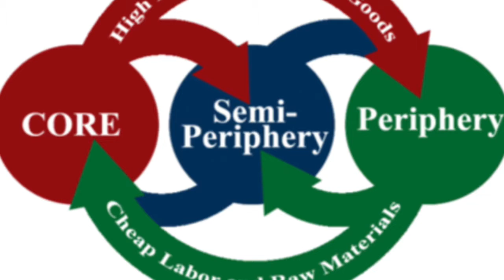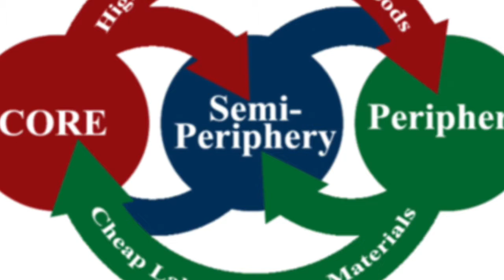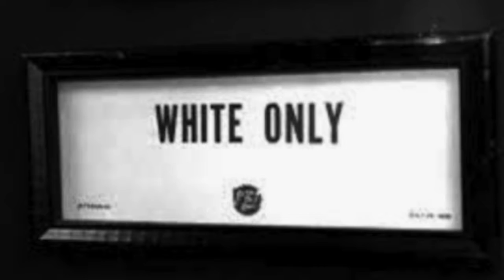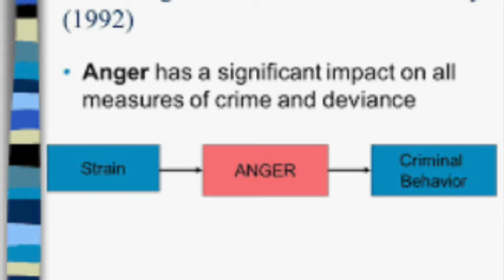Final - Kilo: European Domination and Its Effects on Racism and White Supremacy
Crime and Deviance
"European Domination and Its Effects on Racism and White Supremacy"
Alexsandra Naumovski, Hayley Zimbric, Hana Im, Lainey Smith, Ridha Nazir, Sebastian Chendra